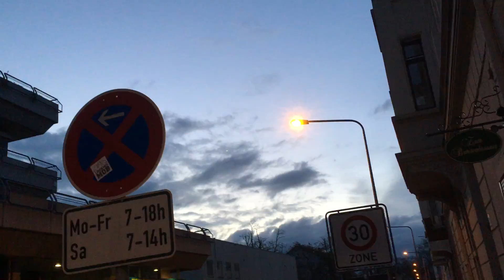Finally made it back home safely...💯🙋‍♂️👍